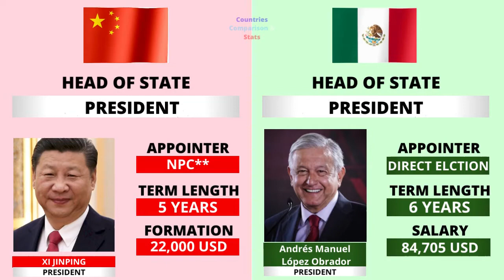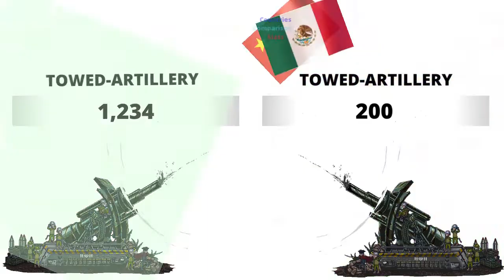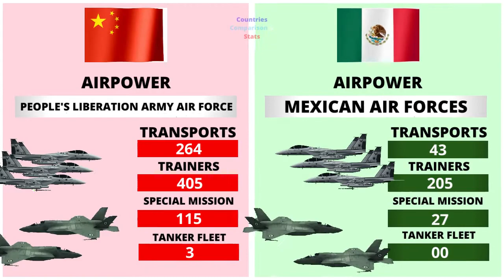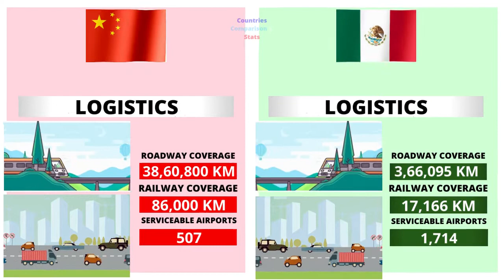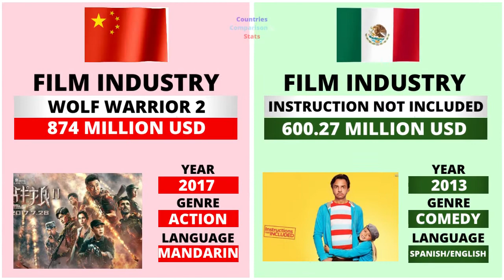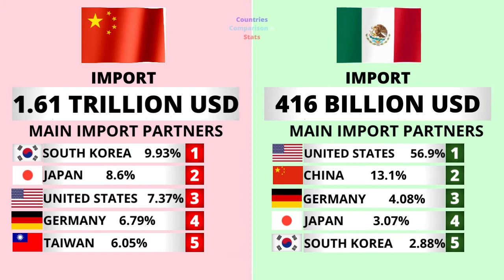China vs Mexico Countries Comparison 2022 | Mexico vs China Power Comparison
China vs Mexico - Countries Comparison 2022